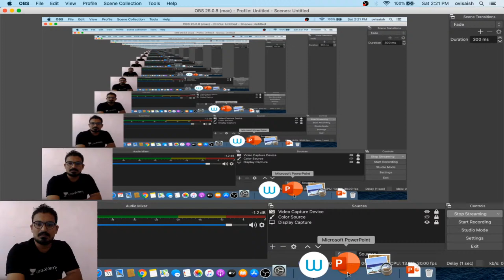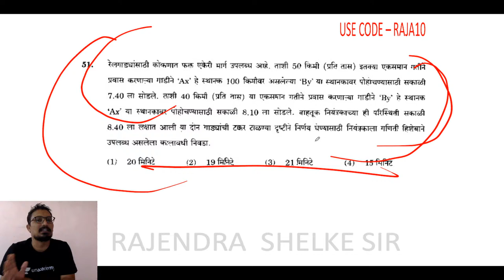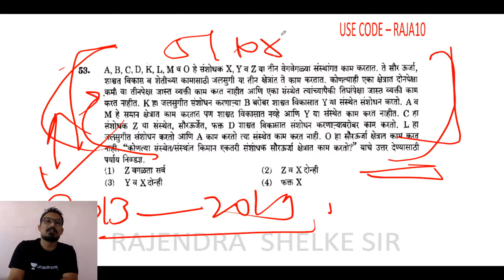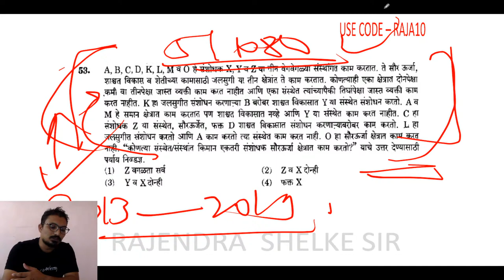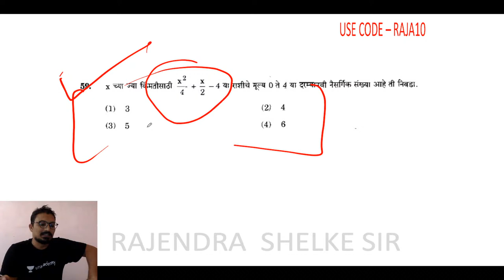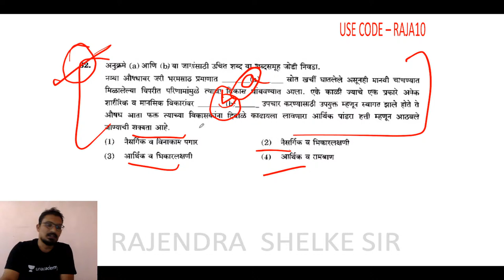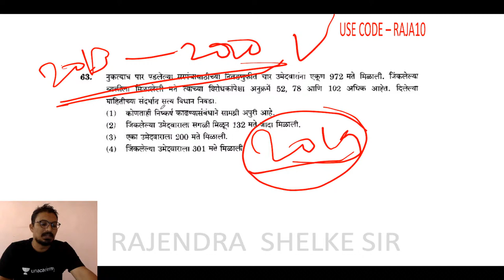SURE MPSC 2020 | MARATHON FOR CSAT 2020 | ANALYSIS OF 2013 TO 2019 PAPER | Rajendra Shelke